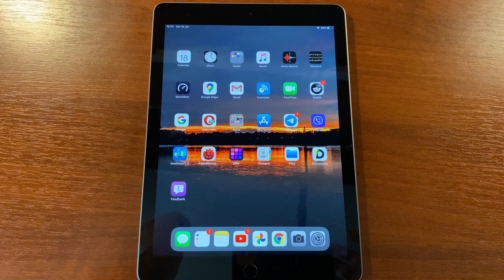AirPods Animation on iPad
AirPods 2 generation animation on iPad 6th generation with iPadOS 14.